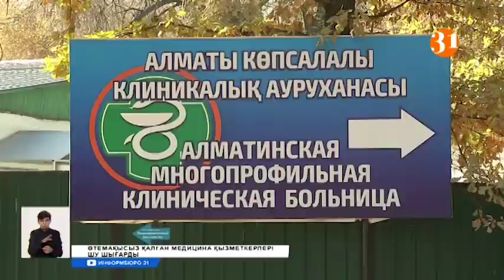Алматы облысында өтемақысыз қалған медицина қызметкерлері шу шығарды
Президент Тоқаев қанша қадап тапсырса да, үстеме ақы мен өтемақының дауы әлі басылар емес. Алматы облыстық көпсалалы клиникалық ауруханасының 60-қа жуық медицина қызметкері коронавирус инфекциясын жұмыста жұқтырсақ та, өтемақы ала алмай жүрміз дейді. Олар әрқайсымызға 2 миллион теңгеден берілуі керек еді деп отыр. Комиссия болса, ақ халаттылардың инфекцияны қызметте жүріп жұқтырғандарына күмәнмен қарап, аурухананың 12 маманы ғана өтемақыға лайық деп шешім шығарыпты.